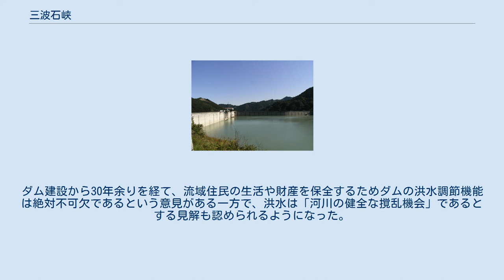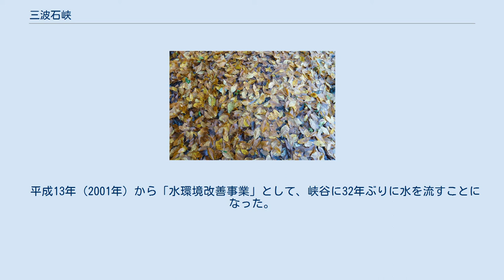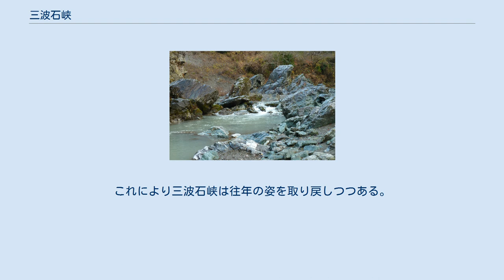三波石峡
神流川に位置する三波石峡と支流の三波川 冬の三波石峡 三波石峡（さんばせききょう、さんばせっきょう）は、神流川上流に位置し、群馬県と埼玉県に跨る景勝地である。
国の史蹟名勝天然記念物（名勝・天然記念物）に指定されている。
 水系としては、一級河川利根川に属する。
利根川の支流烏川、その支流の神流川の上流部にあたる。
この峡谷には昭和43年（1968年）に下久保ダムが建設されており、いまの三波石峡は、ダムからおよそ下流のおよそ1.5ないし2.0キロメートルほどの区間を指す。
 行政上は、神流川のこの区間は埼玉県と群馬県の県境になっている。
右岸（南）の埼玉県側は児玉郡神川町、左岸（北）の群馬県側は藤岡市の管轄である。
 一帯は関東山地の中ほどの東部に相当し、雨降山（1013メートル）など1000m級の山地から丘陵地へ遷移してゆく途中にあたる。
このあたりを多野山地ともいう。
 三波石峡の両岸直上には神山（732メートル）などの標高700メートルほどの頂から峡谷までの急峻な斜面である。
神流川の川幅は50メートルから25メートルほどに狭まっていて、両岸は落差10メートルほどの断崖になっている。
峡谷の下流側の出口からは平野部が広がっている。
 特に左岸（北側）の崖上には、特徴的な地すべり地形がいくつも並んでいて、そこにできた平坦地に下久保、栢ヶ舞、今里といった集落地が形成されている。
譲原地すべり資料館もここに設けられている。
 三波石峡とその北を流れる三波川は、三波川変成帯（三波川帯）と呼ばれる日本最大の広域変成帯の模式地となっている。
この変成岩帯でみられる変成岩を三波川変成岩といい、日本列島の代表的な変成岩の一つである。
 三波川変成帯は中央構造線に沿うように、南北の幅およそ5キロメートルから30キロメートル、東西の長さおよそ800キロメートルの長さで帯状に連なっており、三波石峡や三波川、長瀞渓谷などの関東山地から、長野県南部、紀伊半島、四国を経て九州（佐賀関半島）にまで至る。
 この名称は、明治21年（1888年）に東京帝国大学の地質学者小藤文次郎が三波川を調査し、一帯で発見した結晶片岩を三波川結晶片岩と命名したことに始まる。
小藤文次郎の紹介により三波石は世界的に知られるようになった。
 一般に、海底で形成された玄武岩や火山灰などからなる岩石が地殻変動で地下深くに潜り、長い年月をかけて変成岩となるときに、その変成作用によって岩石内に変成鉱物が生じる。
このとき緑泥石や緑簾石が生じることで、岩石は緑色を帯びる。
白色の縞模様のもとになっている石英はおもに砂岩に由来する。
 一帯は、もともとは古生代ペルム紀から中生代ジュラ紀にかけて海底火山によってできた玄武岩質の溶岩・火山岩や火山灰を主体とする堆積層だったと推定されている。
これが、今からおよそ6500万年前、中生代白亜紀の末頃から、大規模な地殻変動によって、地中深くに沈み込んだ。
そこで低温・高圧の変成作用を受けて変成岩となり、これにより緑泥石や緑簾石に富む緑色をした岩石となった。
日本列島ではこの変成岩帯が800キロメートルほどの長さに連なっていて、までまたがっている。
これがとくに三波川周辺で観察されることから、これを「三波川変成作用」による三波川変成帯と呼ぶ。
 三波石峡の岩石はとくに緑閃石（アクチノ閃石）に富み、これが特徴的な青緑色のもとになっている。
 「三波」という地名の由来にはいくつかの説がある。
江戸時代の史料では「三馬石」「三羽石」といった表記もみられる。
 峡谷には県道331号線の「登仙橋」が架かっている。
この橋に最も近いところにある3つの大岩（「一番岩」「二番岩」「三番岩」）が波の姿を思わせる、波形に並んでいる、もしくは波模様を持っていることに由来するという説。
 岩の色が緑色（緑泥石）、黄色（緑簾石）、白色（石英）の三色であることに由来するという説。
石英の岩脈が波模様を描いていることに由来するという説などがある。
 Clip 石英の細い岩脈が緑色の岩肌に映える。
 三波石峡で顕著に見られる三波石は、美しい青緑色から緑色、黄緑色をとる岩石（緑色片岩）に白色の石英の細脈が走っていて、これが峡谷の強い水流によって磨かれて岩肌に紋様となって現れている。
その美しさによって古くから銘石（名石）として知られてきた...